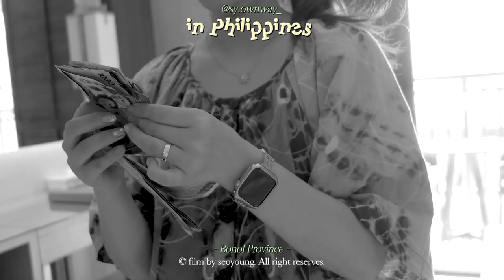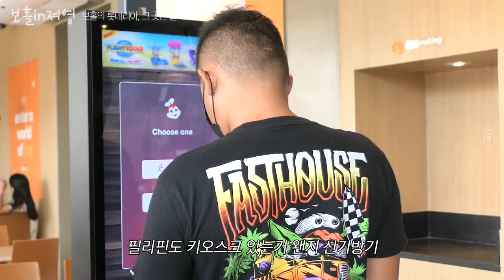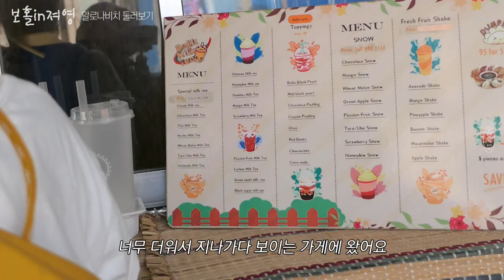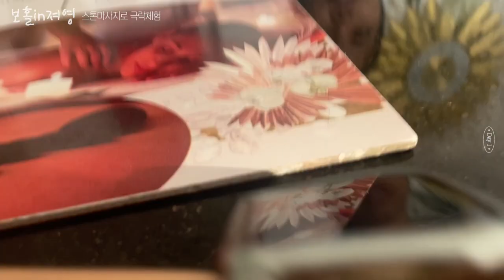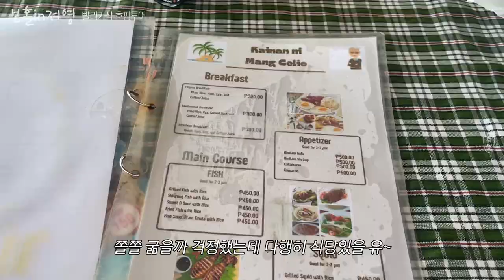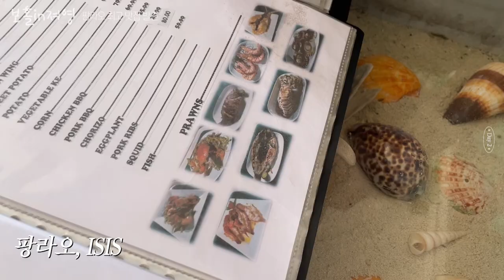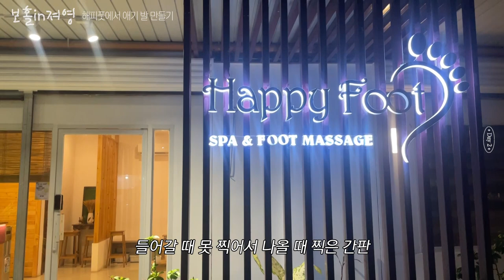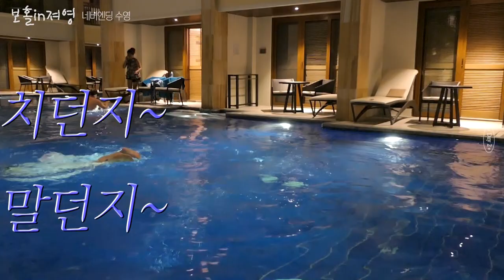🦭sub) 보홀in져영 ep1 | 난 전생에 물개였을까..? 팁 남발하다 컵라면으로 떼우는 여행 (헤난 타왈라, 버진 아일랜드, 발리카삭 호핑투어, 알로나비치 맛집)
여러분 저 드디어 한국 밖에 땅을 밟아 보고 왔습니다!
진짜 성장했다 나 자신!
정말 즐겁고 환상적인 3박 4일간의 여행이었어요!
이 좋은 거 왜 이제서야 해본 거예요 저..?
이 좋은 거 왜 혼자 하고 계셨어요 여러분은..?
하, 재밌게 봐주세요🔥

⏱Time Stamp⏱
00:00 가슴이 웅장한 해외여행 인트로..
00:34 언제 끝나 현생
01:06 인천공항 첫 방문
02:19 팡라오 도착!
02:42 헤난 타왈라 리조트 체크인
03:45 졸리비
05:26 적응하자 이 나라의 느림에
06:01 연스파 극락체험
06:42 타왈라 리조트 수영장
07:33 30초 근황 토크
08:24 타왈라 룸서비스
08:53 알로나비치의 밤
11:14 여행의 하이라이투 호핑투어
15:33 유 라잌 썽게~?
16:39 아이시스에서 싯가로 하는 크랩 플렉스
17:41 15초 근황토크
18:00 물개 Showtime 1
18:20 해피풋 발마사지
18:44 Molly Bistro 저녁 1차
19:59 물개 Showtime 2
20:23 과거의 나.. 반성해...